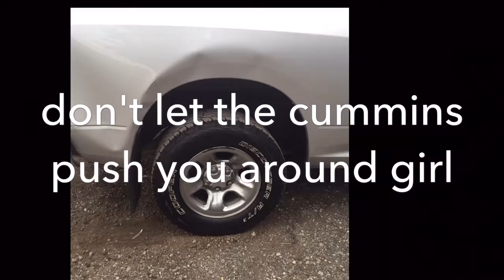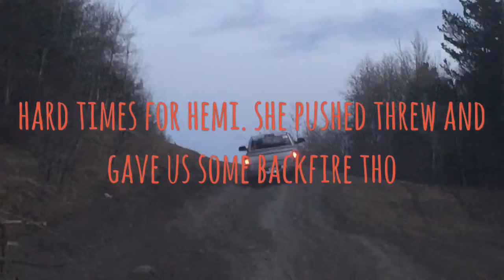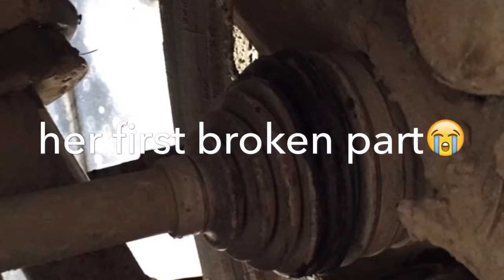Good bye hemi